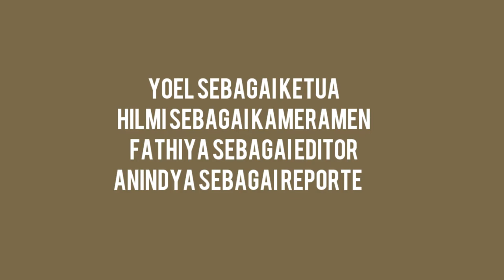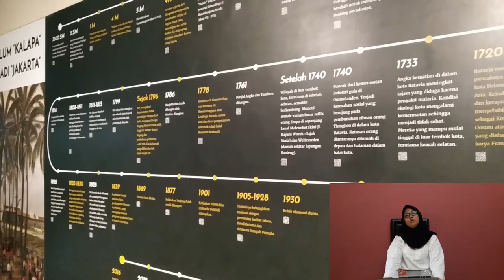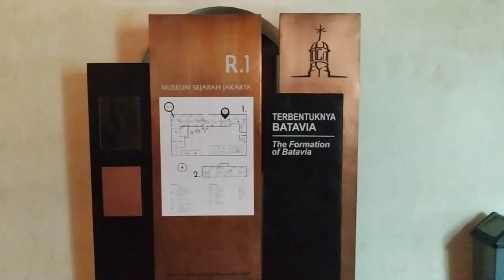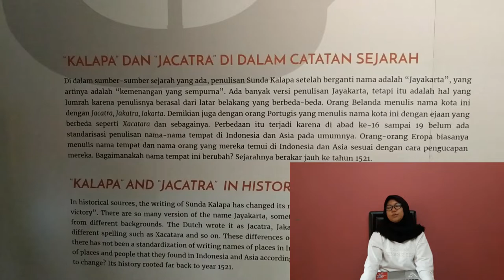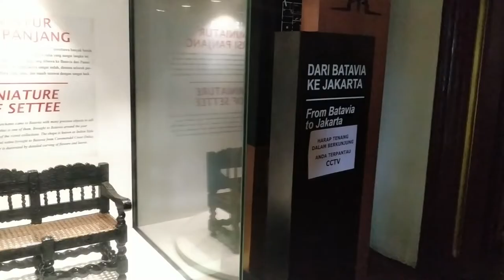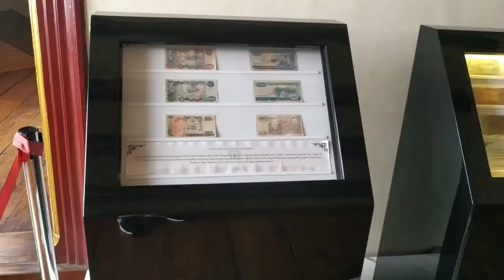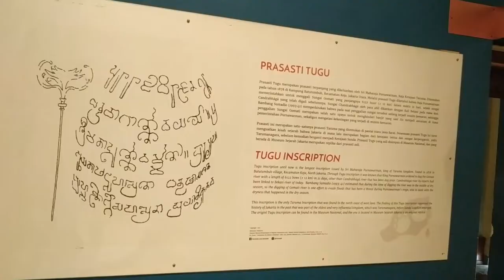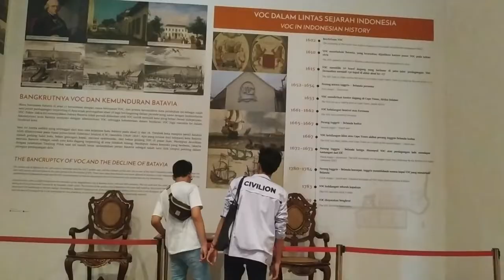MUSEUM SEJARAH JAKARTA | VLOG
TUGAS SEJARAH, kelompok 1, 11 IPS 1, SMAN 5 BEKASI

- Anindya Vania absen 4
- Fathiya Khansa H. absen 12
- Hilmi Zaidan absen 17
- Yoel David absen 37